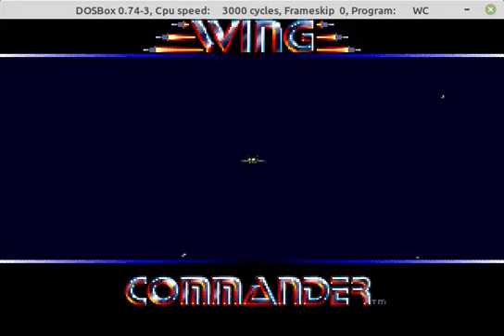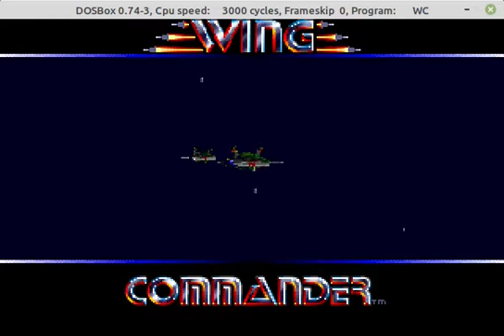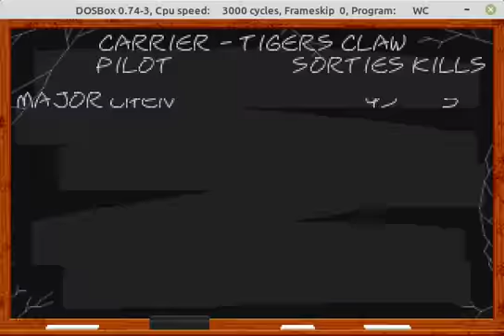Wing Commander 1 - Mission #04 McAuliffe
The last mission was a patrol that we flew with Paladin. I only had him with me passively, like all other wing pilots.
On today's mission we should identify and, if possible, destroy an as yet unidentified enemy object.
So the mission will not be a big challenge for me.
Paladin will accompany me this time too.